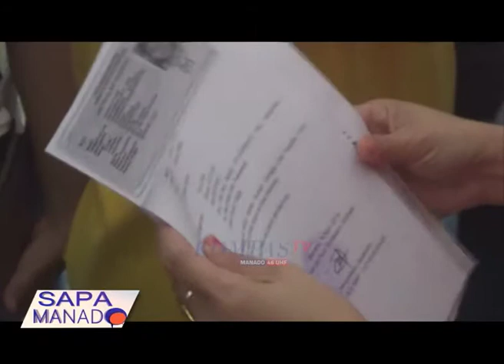RATUSAN WARGA URUS PINDAH MEMILIH DI KPU